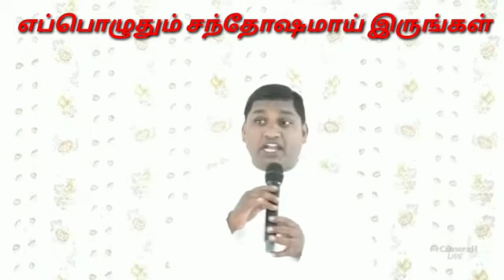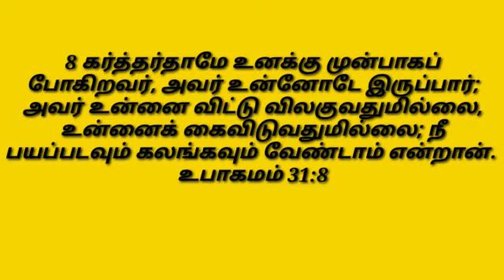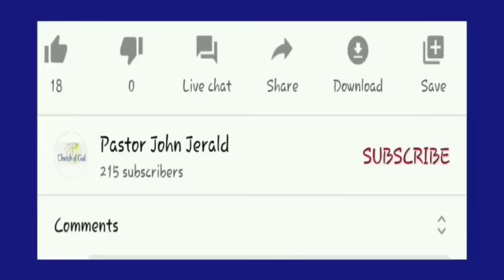Daily Manna # Faithful People # இன்றைய மன்னா # விசுவாசமுள்ளவர்கள் # Church of God ( 31.08.21)